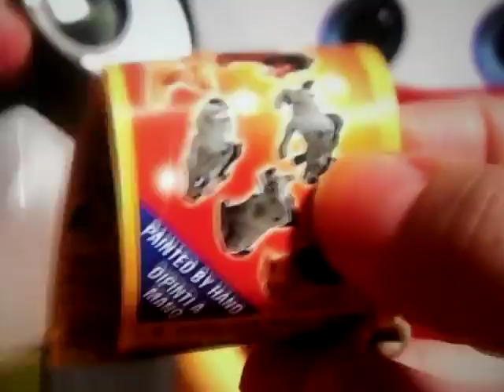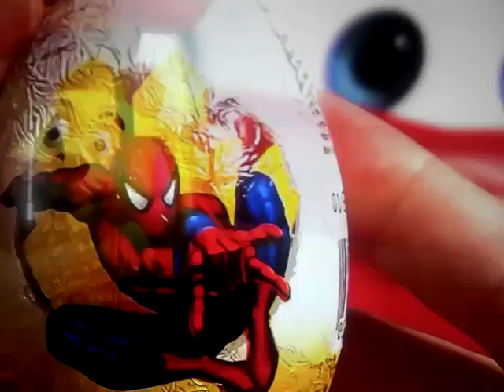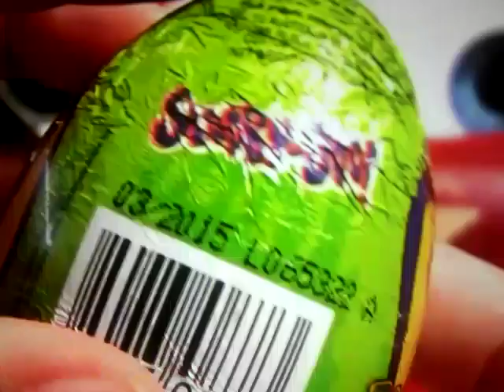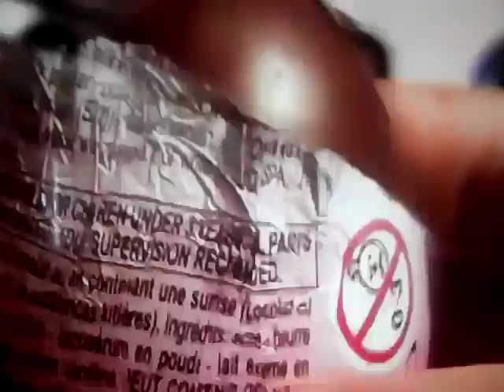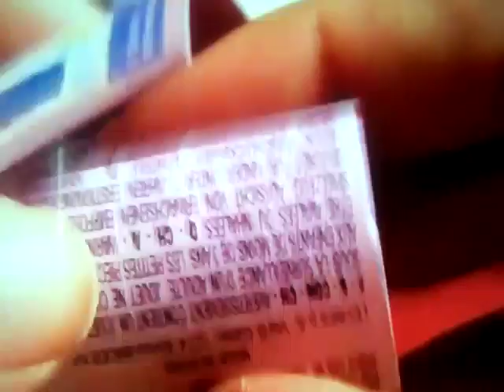10 Trung Socola Bat Ngo Frozen The Lion King Winnie the Pooh Spider-Man Phineas and Ferb Minnie♥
10 trung socola bat ngo tu nhung bo phim hoat hinh noi tieng nhu Disney Frozen,The Lion King,Monsters University,Winnie the Pooh,Spider-Man,Phineas and Ferb,Scooby-Do,Minnie Mouse,Toy Story★